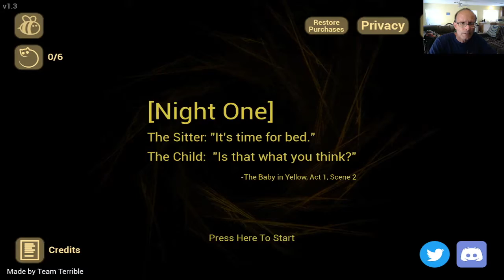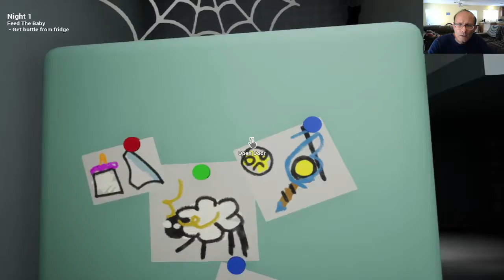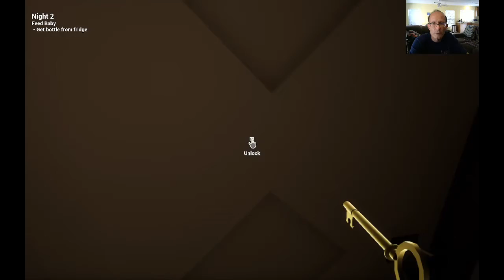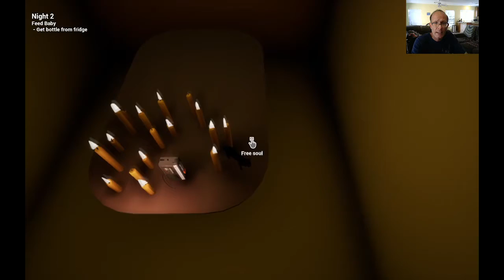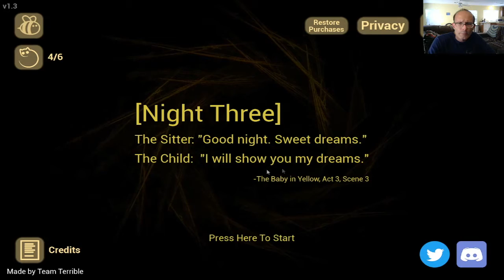Watching This Baby On Halloween Is Frightening! | Baby In Yellow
The Halloween update for The Baby In Yellow has a lot of improved graphics and adds a unique atmosphere that can only be felt on October 31st. The baby took over the editing process and messed up the video so the trapped souls weren't released in order. I got tricked and this baby shouldn't be underestimated! You can experience the baby in yellow from a whole new perspective

If you like simple video games and sometimes vlogs then you've come to the right place. I play a variety of games and don't focus on just one niche so if variety isn't your thing then my channel may not be for you. Thanks for stopping by and have a great day.